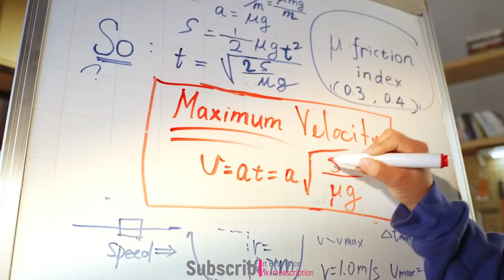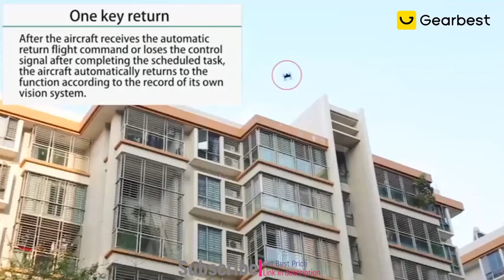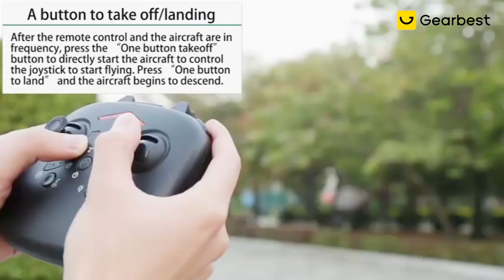10 SMART NEXT GENERATION TOYS GADGETS INVENTION ▶ Starts From Rs.99 to 500 Rupees You Must Have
Topics : 10 SMART TOYS GADGETS INVENTION ▶ Starts From Rs.99 to 500 & 10k Rupees You Must Have

stunt shot indoor rc stunt vehicle

Magic Ball Mini Drone Flying Toy

AIR HOGS FLIGHT RIDER

DJI ROBOMASTER S1

RC Cars Stunt Car Toy

TERRA SECT ROLLING LIZARD

Jupiter Creations Drone 2 Bike

WowWee Power Treads

4DRC F4 GPS Drone with 4K Camera for Adults

AZero Gravity Wall Climbing Race Car